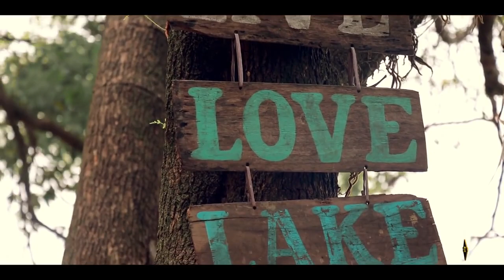Making of NACHA FIRIRI ! Behind The Scenes & Unpublished Scenes Mahesh Kafle Ft Melina Rai